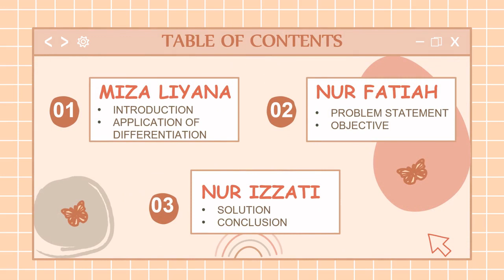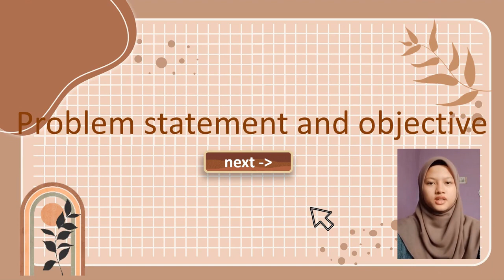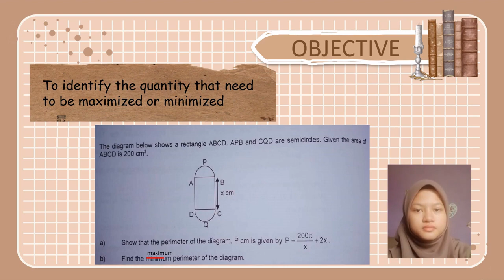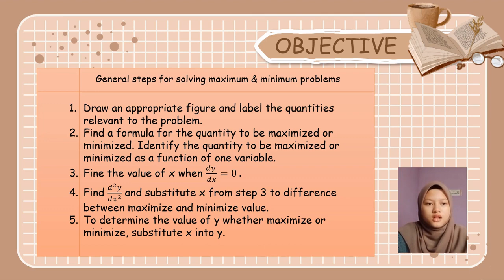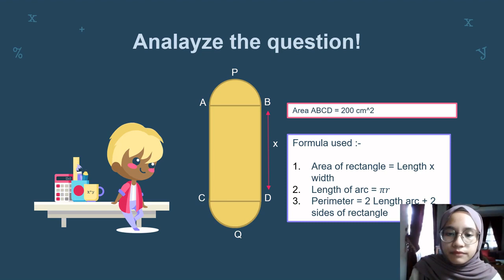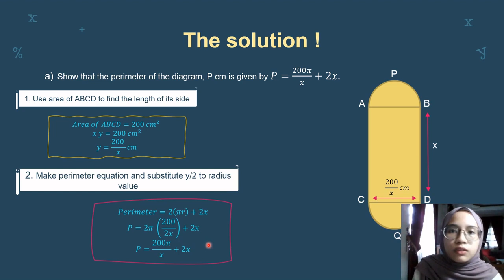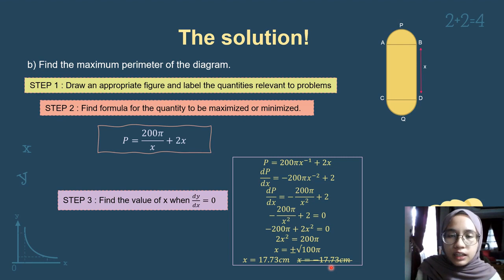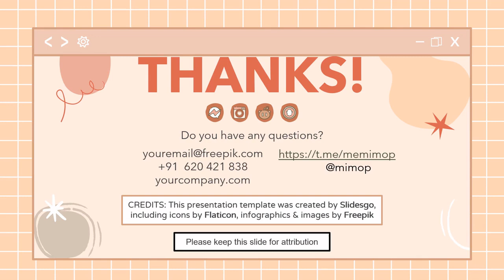MAT183- Assessment 3 [Applied Minimum and Maximum Problems]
Hello everyone, this is our first video presentation for Assessment 3 MAT183.

Name of Group Members :-
1. Miza Liyana binti Mohd Amin (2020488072) - B1
2. Nur Fatiah binti Mohd Fadzil (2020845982) - B2
3. Nur Izzati binti Mohd Saleh (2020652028) - B2